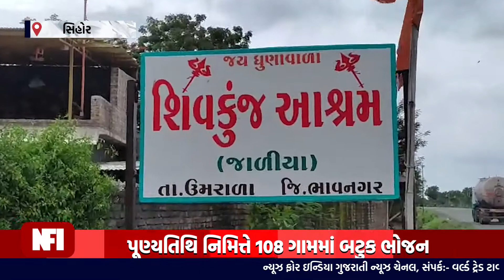શ્રી ગોપાલગીરીબાપુની પૂણ્યતિથિ નિમિત્તે ૧૦૮ કરતાં વધુ ગામોમાં બટુક ભોજન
Top Headlines
News Flash
Also check out ✅ our official Divya Bharat News site: